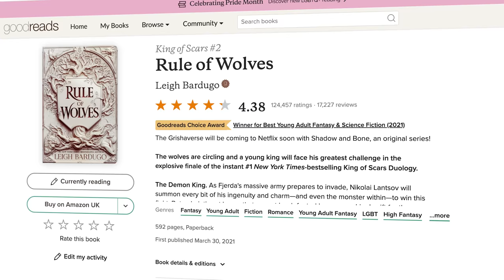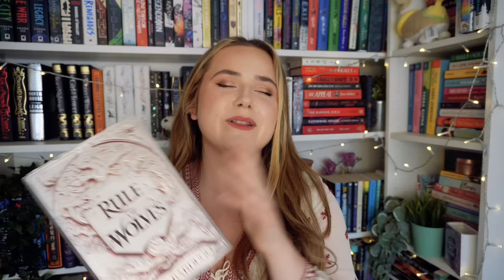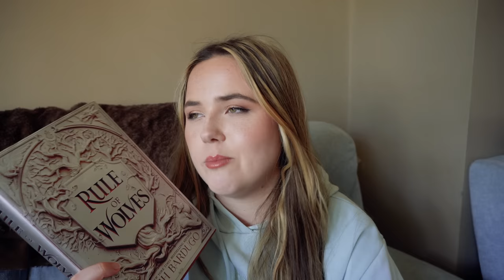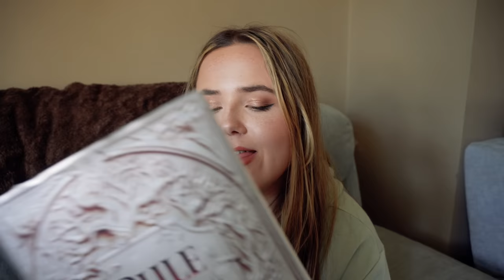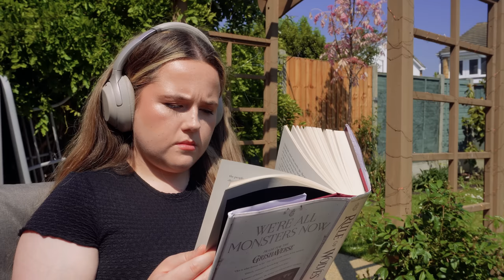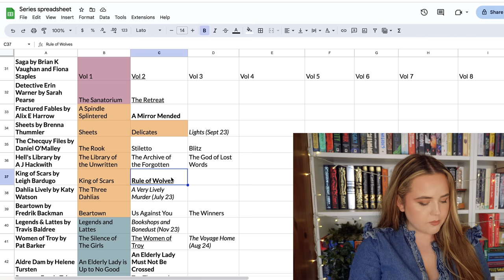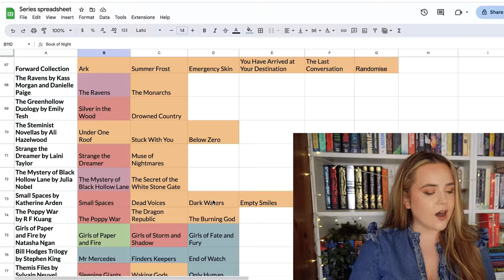finishing the HIGHEST RATED series on my tbr ⚡ series wipe out ep6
letting goodreads decide your fate is never a good idea

🎵Want to try out Audible? I like using Audible for their exclusive audiobooks, as well as their unlimited Plus catalog! Use my link for a FREE audiobook of your choice (TWO if you're a Prime customer!) (aff link)